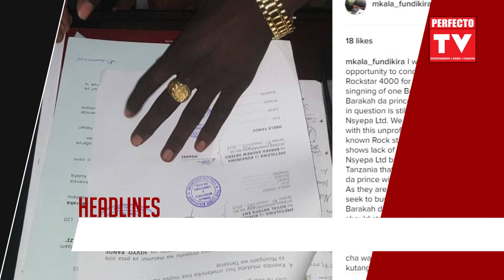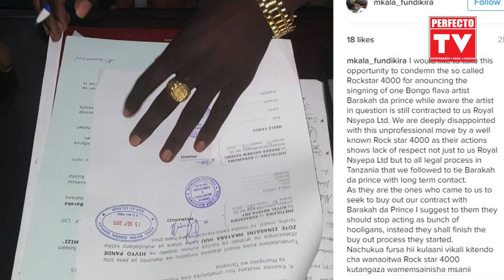WEMA SEPETU AZUNGUMZIA KWANINI WASANII WAKE HAWAFIKI MBALI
WEMA SEPETU AZUNGUMZIA KWANINI WASANII WAKE HAWAFIKI MBALI.. MANAGMENT YA ZAMANI YA BARAKA DA PRINCE IMEZUNGUMZIA BARAKA KUSAINI LABEL NYINGINE BILA WAO KUWA NA TAARIFA, PROFESA JAY ANAZUNGUMZIA UJIO WAKE MPYA..